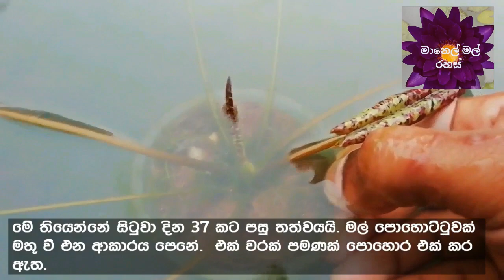✔ ඩික්ෂි කප් එකේ මානෙල් මල්|How to grow a waterlily in a small container|මානෙල් මල් රහස්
ඩික්ෂි කප් එකේ මානෙල් හිටවන්නේ කොහොමද?
කුඩා භාජනයක මානෙල් සිටුවා මලක් ගැනීම ආස්වාදාත්මක අත්දැකීමකි.
ඩික්ෂි කප් එකේ මානෙල් පැලයක් සිටුවා මල් ගන්නා ආකාරයට මෙහි සරලව විස්තර කෙර්.
මානෙල් සදහා මාධ්‍යය සකස් කිරීම මෙන්ම මානෙල් පැලේ පැල කරන ආකාරයද මෙහි පෙන්වා දෙයි.
how to grow waterlilies in a dixy cup@manelmalrahas
අනෙක් වීඩියෝ නරඔන්න පහත ලින්ක් එකට යන්න.
Waterlilies are of great flowers. They are very fragrant and colorful.
Most amazing fact on waterlilies is that they can be grown in small pots as they adjust according to the environment they set.
Waterlilies are hybridized by enthusiasts and experts in the field and many beautiful flowers have been developed over the years. These amazing flowers are of high demand in the world.
Water lilies are sacred and used to worship all around the world.
waterlilies are a great addition to your home garden. It creates amazing ecological balance.
Mainly bees do the natural pollination of waterlilies. When water becomes a garden, it is very interesting.
Waterlilies do not have many pests. But still you need to have regular maintenance to keep the water clean and plants healthy. Our waterlily tips help you to manage it. It is great that you keep some fish with your waterlilies. They add more beauty to your water garden. Maintaining and fertilizing your water lilies are important on weekly basis.
Our gardening tips are of green tips, they can be done by yourself (DIY). You can see our new (202s) hybrids and you can appreciate the beauty of our waterlilies.
There are many types of waterlilies around the world. Lotus, hardy waterlilies, Tropical waterlilies, Australian waterlilies, Lotus are very popular among them. Lotus are of very popular type for many ornamental and decoration purposes. Parts of waterlilies are edible and used for medicines as well. There are popular and secret recipes of waterlilies rhizomes, buds, leaves, stems etc. They are delicious.
You can learn valuable waterlily tips here. Over the time, we will develop this channel into one-stop waterlilies tips. Our videos cover areas such as how to fertilize waterlilies. how to maintain water lilies, how to prone waterlilies, how to collect seeds from waterlilies, how to plant waterlilies, how to re-plant /re-pot waterlilies, how to grow waterlilies from tubers, how to grow waterlilies from seeds, how to grow waterlilies from leaves , How to hybridize waterlilies, how to care waterlilies, How to clean the pot of waterlilies, how to control pests of waterlilies, how to treat diseases of waterlilies, how to appreciate the beauty of waterlilies, how to select best waterlily plants, how to distinguish waterlily types, how to get beautiful blooms every day from your waterlilies, how to grow waterlilies organic matter, how to make soil mixes for waterlilies, how to transport, courier waterlilies, how to plant waterlilies tubers etc.
You can go green by growing waterlilies in your garden. They keep your mind and sole calm and quiet. You can grow them in your Terrance garden as well. Frankly, almost anywhere.
manelmalrahs team
මානෙල් මල් රහස්